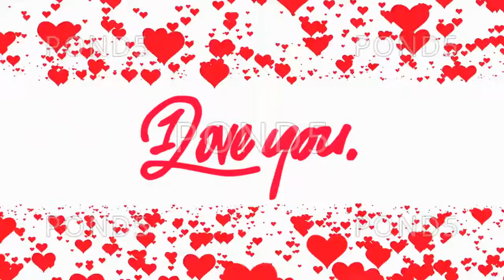Valentine Video Background Loop 19 Heart Background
Ready-to-use MotionGraphics from @AprilBroadcast are available for a variety of video production and videoediting systems.

This one is best suited for the Valentine